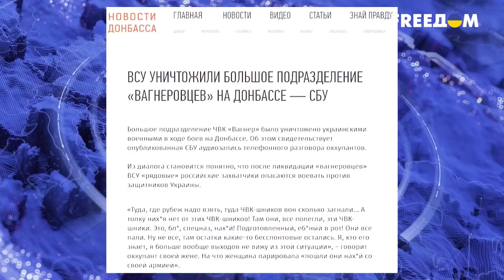☠️Командир отряда ЧВК "Вагнер" уехал домов в пакете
24 сентября Анатолий Штефан, полковник ВСУ, сообщил об очередном демилитаризованном "вагнеровце". На войне в Украине погиб Алексей Нагин с позывным "Черкес"/"Терек". Нагин – командир штурмового отряда "Терек, подразделения ЧВК "Вагнер". Чем еще знаменит жтот утилизированный? Детали в сюжете!